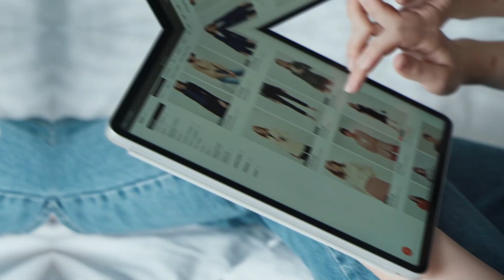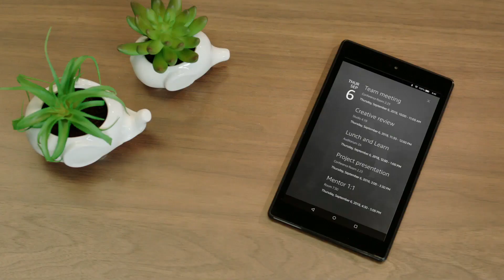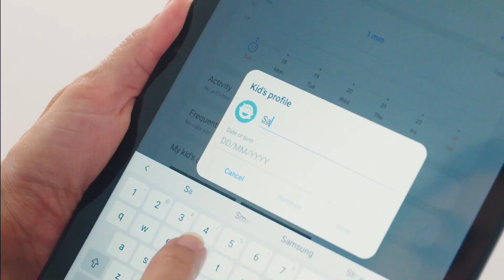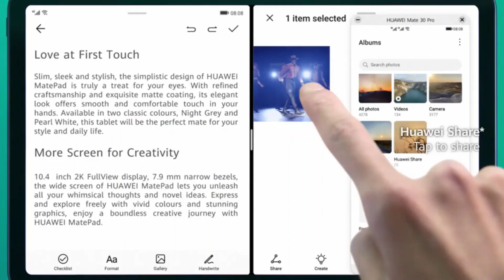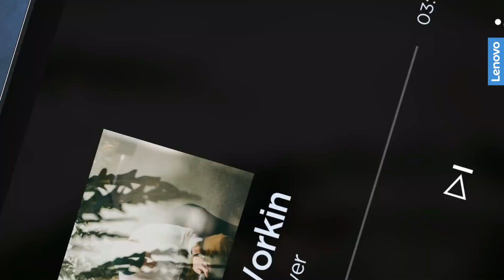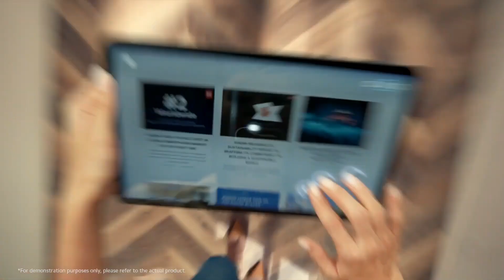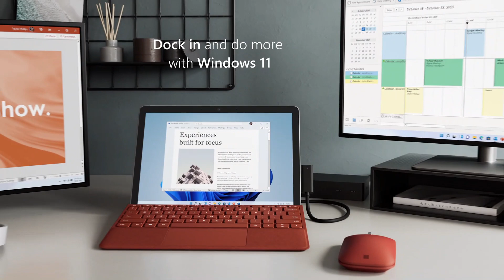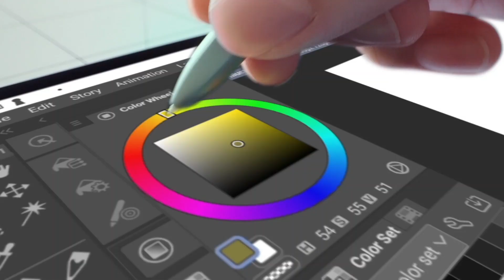Mejores Tablets Calidad Precio de 2022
Encuentra AQUÍ la mejor Tablet Calidad Precio según tus necesidades y presupuesto.

👇✅ ENLACES PARA COMPRAR LOS PRODUCTOS

🔴 Amazon Fire HD 10
Precios España
Precios Internacional

🔴 Realme Pad
Precios España

Precios España
Precios Internacional

🔴 Huawei MatePad 10.4 New Edition
Precios España

Precios España
Precios Internacional

Precios España
Precios Internacional

Precios España

🔴 Microsoft Surface Go 3
Precios España
Precios Internacional

Precios España
Precios Internacional

Si estás buscando una tablet barata y buena, de aquí saldrás con la elección hecha.

El precio de estas tablets va desde los 149 euros hasta los 499. Te van a servir para ver vídeos, para disfrutar de las mejores series y películas, para tomar apuntes, para navegar por Internet desde el sofá o incluso para trabajar o estudiar.

Desde las tablets de Huawei hasta los iPad de Apple, pasando por Samsung, hay opciones para cada tipo de usuario.

Descubre qué tablet comprar en este recopilatorio de las mejores tablets calidad precio de 2022.

🎬 MI HUMILDE EQUIPO DE GRABACIÓN
Micrófono de estudio